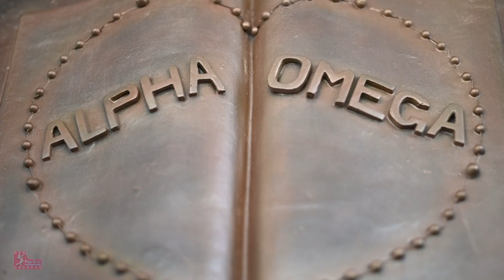ALKA ASHISH WEDDING HIGHLIGHTS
FREE STYLE DIGITAL STUDIO
TOM JOSEPH PHOTOGRAPHY